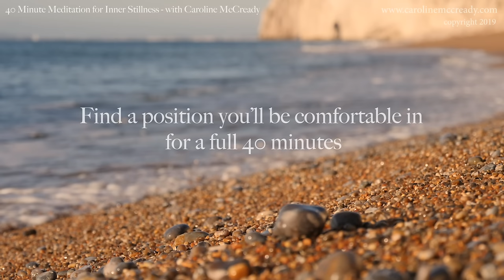40 Minute Guided Breathing Meditation for Deep Relaxation and Inner Stillness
To skip intro click here: 00:37

This is a long 40 minute guided meditation, focussing on using the breath to help you sink beneath distractions into a spacious inner stillness. There's 30 minutes of guided breathing and deep relaxation, followed by 10 minutes of pure stillness.

You can sit or lie down...

If you’re on the floor:
Sit with your legs crossed. Sit on the edge of a big cushion (or a couple of pillows) so that your hips are slightly higher than your knees (this helps keep your back upright and supports your lower back). Rest your hands wherever they feel most comfortable on your knees, thighs or in your lap.

If you’re on a chair:
Sit with your legs at least shoulder width apart with the soles of your feet flat against the floor (or with your legs crossed meditation style if the seat is big enough and you're comfortable). Sit with your back unsupported or supported by the back of the chair with a cushion in the small of your back. Rest your hands wherever they feel most comfortable on your knees, thighs or in your lap.

Lying down:
Lie on your back. If you have any trouble with your lower back try placing a pillow beneath your knees, or lie with your knees bent towards the ceiling and the soles of your feet flat on the surface you're lying on. Rest your hands by your sides, or resting lightly on your lower stomach.

Is it better to sit on the floor, a chair or lie down? - This depends on how you're best able to find a balance between being comfortable and alert. Meditation is a state of both relaxation and focussed attention, so find a position that you will be as comfortable as possible in as well as being able to focus on your breathing without falling asleep (unless you want to of course!).

Original music and vocal by Caroline McCready.